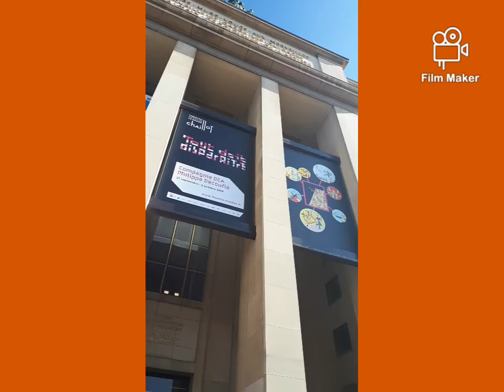Eiffel Tower Tour (My first Vlog 🤩)